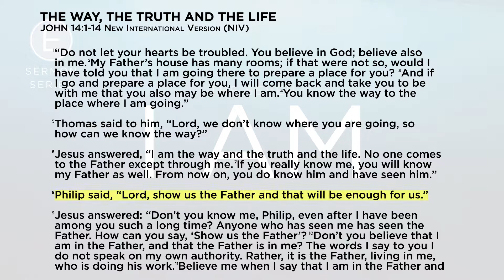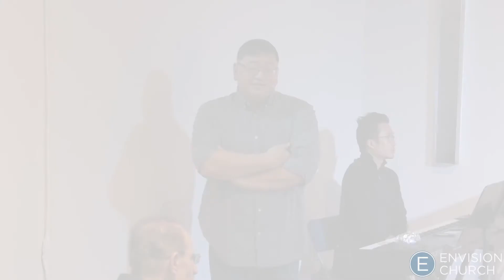I AM: The Way, The Truth And The Life